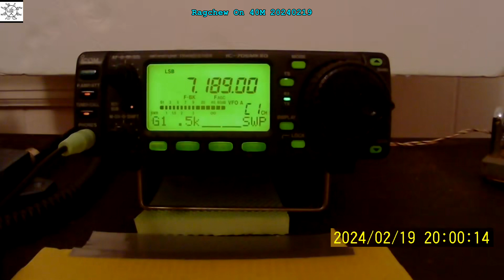Ragchew On 40M 20240219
Just listening ...